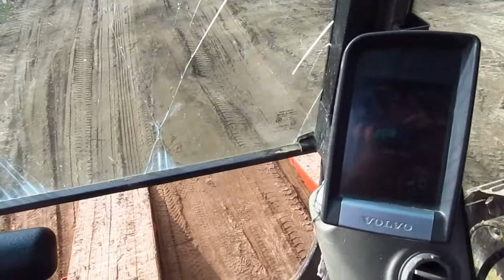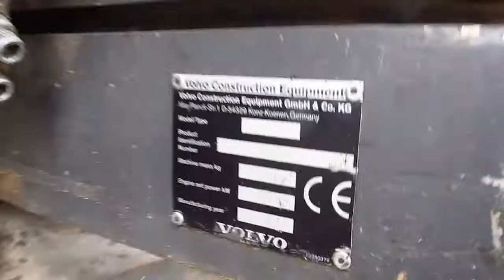Дали Прокатиться (VOLVO EC 160 Cl )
подогнали утром 24 апреля.